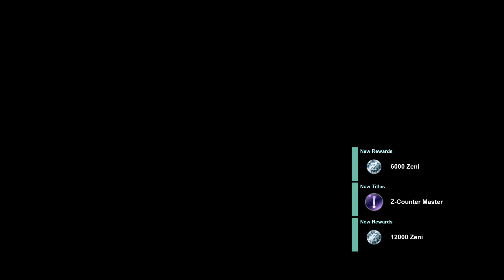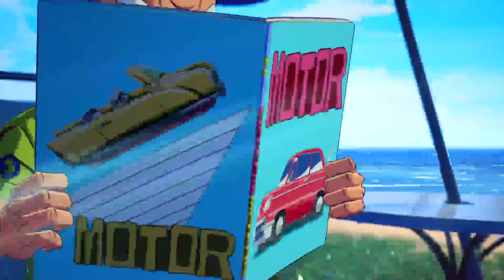DmsFirePlayz SPARKING ZERO Story and PVP Stream🔥